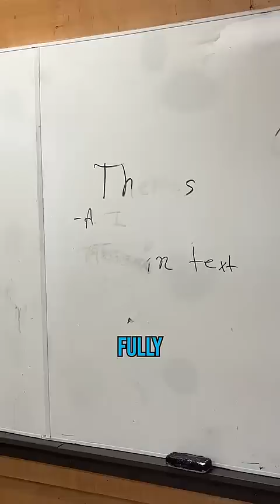nobody heard anything that was taught the entire period